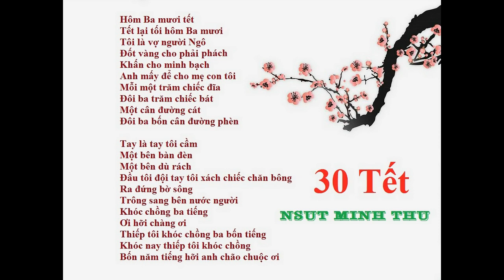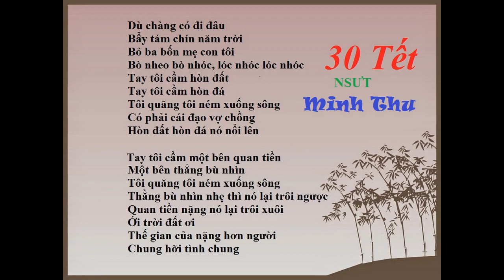Hát Chèo: 30 TẾT - NSND Minh Thu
Hát Chèo: 30 TẾT
Tiếng hát